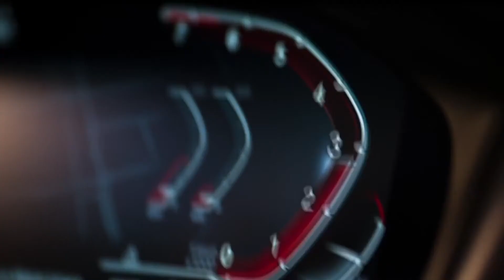This is the new Hyundai Ioniq 6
Hello everyone. Welcome to Everything Cars and More. Today i am going to show you the new Hyundai Ioniq 6. To me this car reminds me of the 1st gen Mercedes CLS. What do you think.